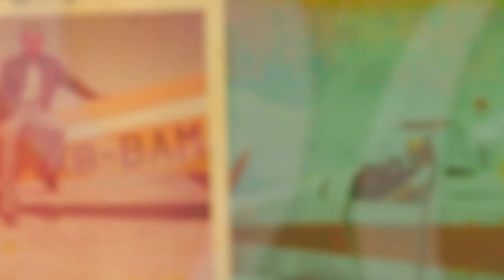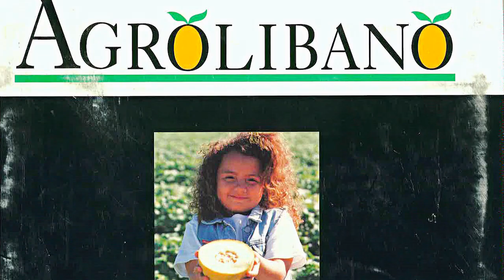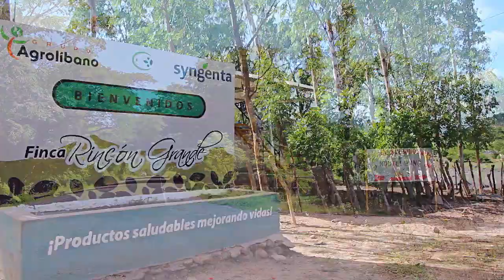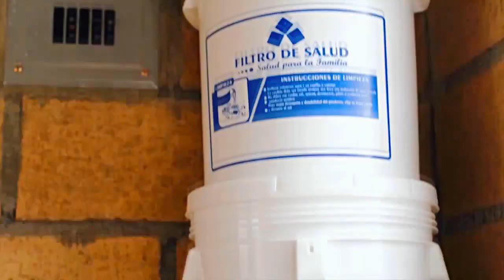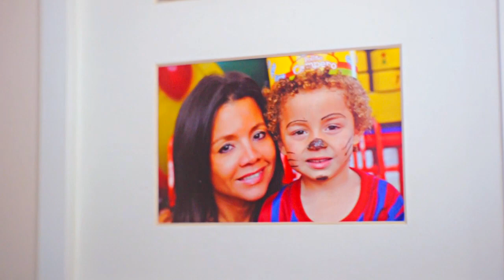MIGUEL MOLINA - SU HISTORIA